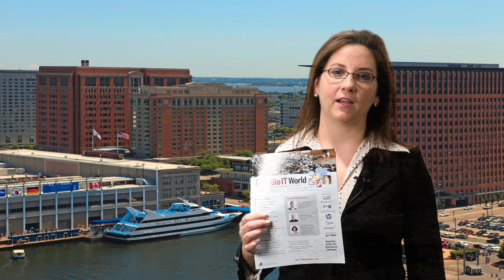Bio-IT World Expo 2012 -- 10th Anniversary Celebration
Join us for the 10th anniversary celebration of the Bio-IT World Conference & Expo. The 2012 Expo plans to unite 2,000+ life sciences, pharmaceutical, clinical, healthcare, and IT professionals from 30+ countries. The Expo provides the perfect venue to share information and discuss enabling technologies that are driving biomedical research and the drug development process.  Bio-IT World Conference & Expo | April 24-26, 2012 | World Trade Center | Boston, MA